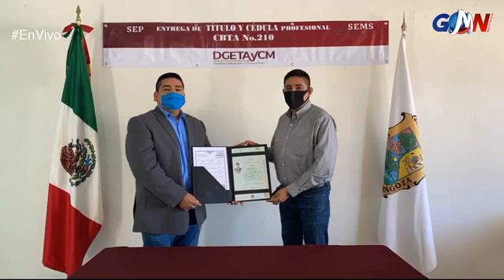Noticiero GMN con Roel Oyervides Tapia y Roxana Salas#GMNoticias PasionPorInformar📻🔥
Feliz Día de Acción de Gracias 🦃💛

Noticiero GMN con Roel Oyervides Tapia y Roxana Salas